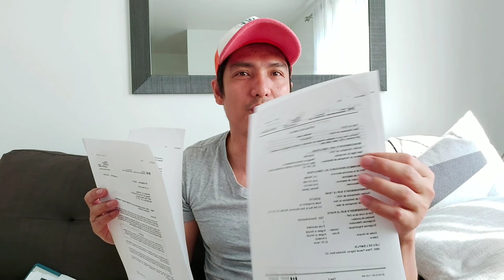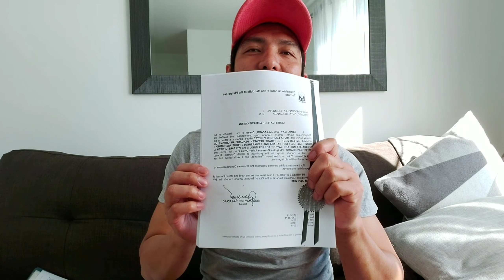PAANO AKO NAKAPAG APPLY SA CANADA? (FULL DETAILS) + TIPS, SALARY ATBP....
Kamusta mga peepz, Here's my new video of how I got here in Canada.  (In full details), Procedures and requirements are mentioned in this video, plus tips regarding salaries and how to apply as an Electroplater.

Name of my Agency:
Chartreuse Prime Recruitment Specialists Inc.
Privately Owned Corporation
Founded in 2006
Total Employees: 50-100 Employees

Head Office:
CPDC Bldg. General Luna St., Brgy. Ususan, Taguig City, Philippines

Stay positive and God Bless us all...